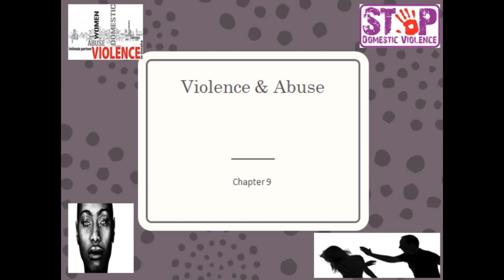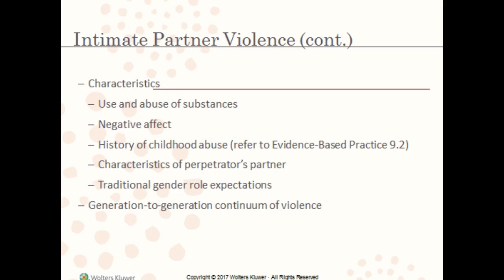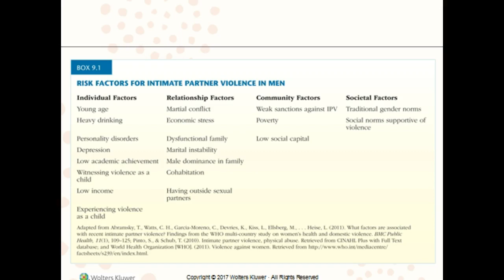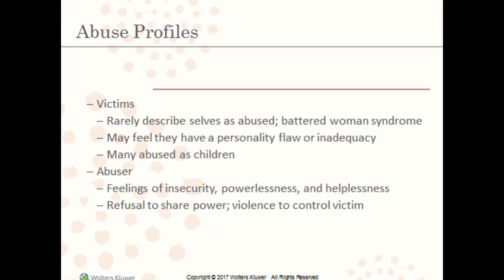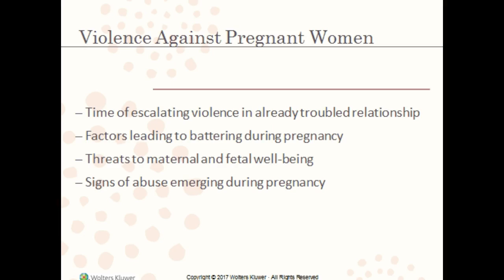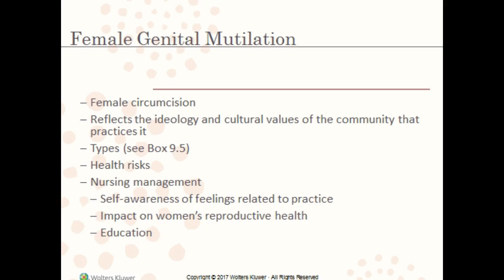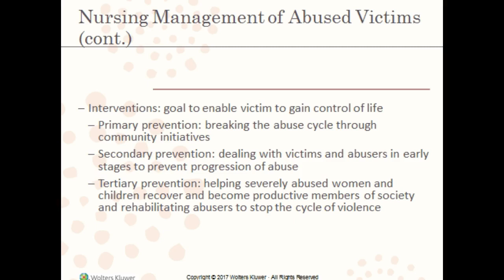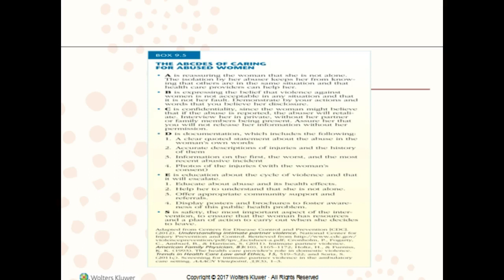Chapter 9: Violence & Abuse